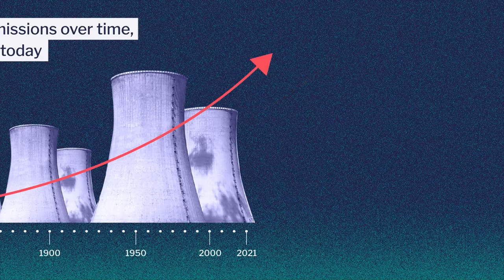Who caused Climate Change? | Friends of the Earth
Richer countries like the UK and U.S. have benefited most from planet-wrecking industries. Now we have a responsibility to lead the way out of the climate crisis.

From getting drastic on plastic to fighting climate change, we want to change the world for good. It's time to make a difference.